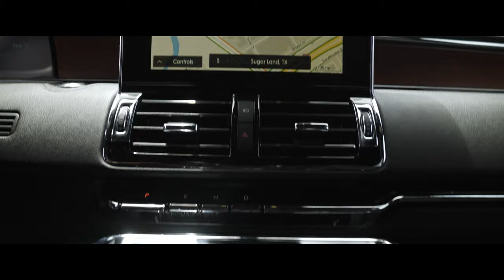2020 Lincoln Navigator | Ferrada Wheels FT4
Where else to go from here then up to the next level of style and luxury with the infamous Lincoln Navigator outfitted with our New FT4 in a unique striking finish we call Brushed Cobre. With a 24x10 fitment it suits the car like it was meant to look exactly like this.

Ferrada FT Series - FT4
Brushed Cobre
Wheel Size: 24x10 all around
2020 Lincoln Navigator

FT4 are available in the following finishes
-Machine Black
-Gloss Back
-Brushed Cobre
-Machine Silver

Sizes :
24x10 | 22x9.5

PCD :
6x135 | 6x139